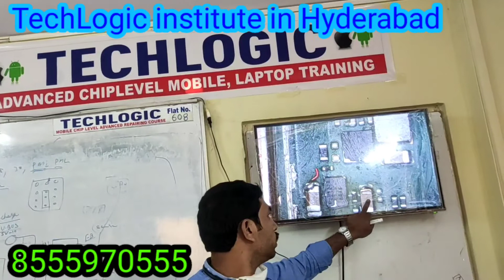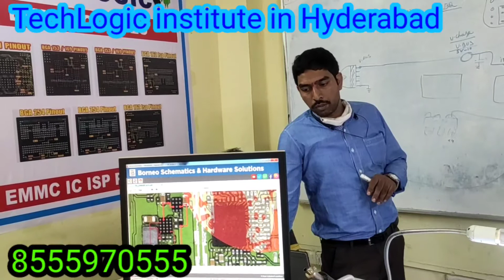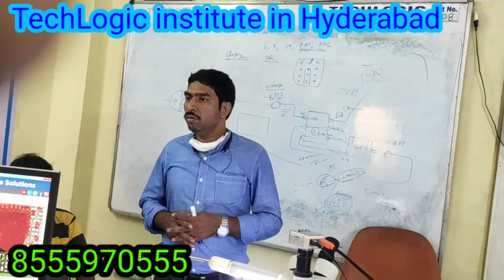OVP charging section Hindi mobile repairing class Best mobile repairing institute in Hyderabad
Tech logic mobile Institute conducts chip Level laptop repairing course in Hyderabad for students as well as professionals who want to make a good future in laptop and mobile servicing. The course covers repair and servicing of all major brands of laptops, Mobiles, desktops.
Mobile repairing institution,Mobile course, Smartphone Course,phone reparing institution, iPhone repairing cores,cell phone repairing training,Cell phone course in Hyderabad @@@100% job placement Guarantee
Annapurna block, ameerpet,Hyderabad
Our Courses:
Chip Level Services,
Computer Chip Level training
Hardware & Networking,
Printer Chip Level training,
Mobile Repairing Course in Hyderabad Telugu Hindi,English
best mobile rearing institute in India
good phone reparing institute
good mobile course institute
Telugu mobile repairing institute
Hindi mobile rearing institute

Best Advance Mobile Repair Training Institute in Hyderabad provides Professional Training in Mobile chip level and Card level Repairing through its best in-class facilities. The trend in Mobile Repairing will keep on changing and students need to buck up to handle and repair the various problems of different smart mobile phones, due to this fact we provide the training according to the current scenario flowing in the technical industry. Our best Mobile repair training institute in Hyderabad has all the facilities required to get the best out of learning the concept with fully practical and advanced level.'
 ANDROID EMMC CHIP LEVEL TRAINING BACH SEAT  AVAILABLE

ALL COURSES Practical
full Support  EMMC
1. Schematic diagram Read
2.All Section Diagnose
3. Pasted ic remove
4.Normal ic remove
5.CPU&EMMC Repair
6.All ic easy Re balling
7. Magic box Trick
8.Tracks missing
9.Dead diagnose
10.Red Screen Restart
11.Blue Screen Restart
12.Logo Screen Restart
13.Sim Not warking
14.Charging issues
15. Slow Charging
16.Halp Sorting
17.Full Sorting
18. USB Not Showing
19.Halp Power
20. Fake Charging
21.Audio issues
22.Samsung Dead
23.Samsung Low temperature  24.Samsung hi temperature
25.Samsung Logo fix
26. Qualcom Port fix
27.During Call no Audio
28.Low mic sound
29.Network issues
30.No Service
31.Battery fast discharges
32. Wif/Bt issues
ALL ANDROID CHIP LEVEL TRAINING NEXT BACH SEAT  AVAILABLE
ALL COURSES Practical full Support 1. Schematic diagram Read2.All Section Diagnose3.Peasted ic remove 4.Normal ic remove 5.CPU&EMMC Repair 6.All ic easy Reballing7. Magic box Trick 8.Tracks missing9.Dead diagnose10.Red Screen Restart11.Blue Screen Restart12.Logo Screen Restart 13.Sim Not warking14.Charging issues 15. Slow Charging 16.Half Sorting 17.Full Sorting 18.Usb Not Showig19.Halp Power 20. Fake Charging 21.Audio iSsues22.Samsung Dead23.Samsung Low temperature 24.Samsung hi temperature 25.Samsung Logo fix26.Qualcomm Port fix27.During Call no Audio28.Low mic sound 29.Network issues 30.No Service31.Battery fast discharges 32.Wifi/Bt issues33.Tuch issues 34.LCD no Graphics or 35.1.8voltage ,2.8 voltage a 36.headphone issues37.Light issues 38.Lcd glass change39.Touch not working40.Dead solutions41.pattern lock remove bypass42.pin lock remove43.frp lock Google account remove44.gmail lock remove45.Mi account remove46.country lock47.iphone pin lock48.i cloud unlock49.logo hanging50.baseband version51.52.emmc Reballing53.realmi pin lock remove offline54.oppo pin lock remove offline55.isp pin out jumper56.network problem solutionEct, Ect. Advance Mobile Phone Software Repairing CoursePhone Upgrading ,Jail Break,Country Unlock .Android Phone root,Pattern lock,Flashing.Blackberry Lock,Flashing Mep Problem.Samsung Flashing ,Hard Reset.Smart Phone Interenet Connectivity.I-Phone,Android Apps Installation.Wi-Fi Connectivity in BlackberrySoftware installation and registration.Online Software Repairing.I-Phone Factory Unlocking Overview.Online Support For more Details...Please Contact Call & Whatsapp Sudarsan rao 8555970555